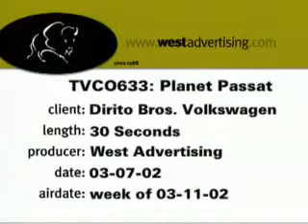Dirito Brothers Volkswagen "Planet Passat"